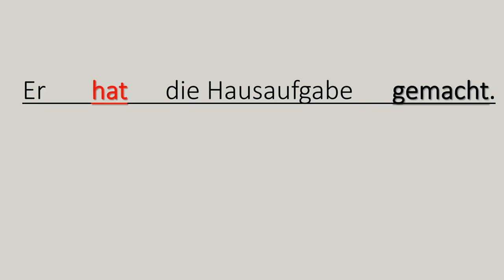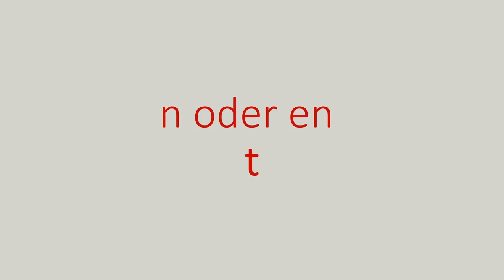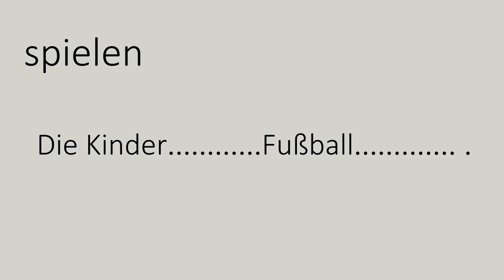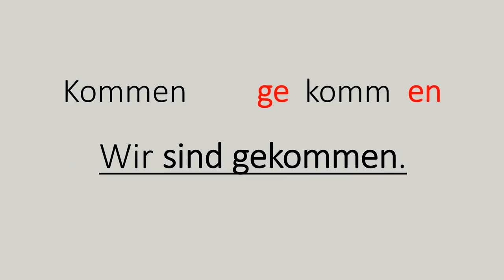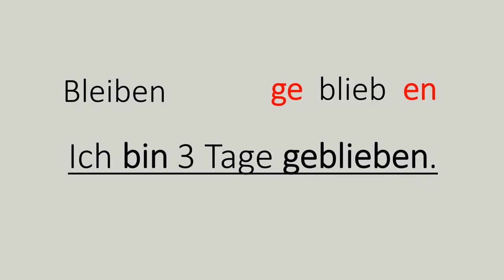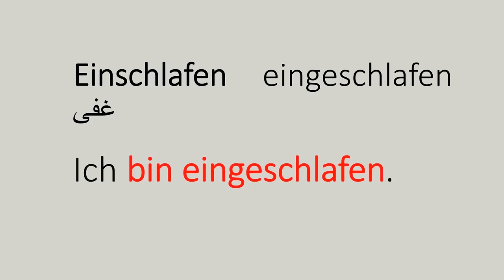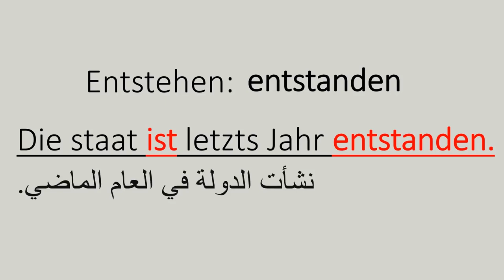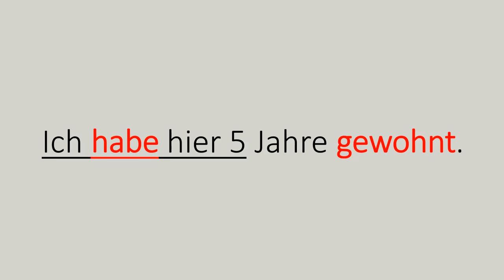تعلم اللغة الالمانية - الماضي التام مع الافعال الشاذة و الضعيفة A2 B1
Amer

Das Perfekt  الماضي التام في اللغة الالمانية
تابعوا المزيد من الدروس في قوائم التشغيل :

قناة ألماني عالماشي لتعليم اللغة الالمانية .
كيفية التحدث بثقة ومهارة في جميع الأوضاع اليومية :
و هذا ما تقدمة القناة . ستجد هنا التعبيرات الاصطلاحية ، أسئلة وأجوبة للعديد من الموضوعات محادثة نموذجية مما يتيح لك بسهولة بدء محادثة باللغة الألمانية والاستمرار بها بطلاقة.
قناة مناسبة للدراسة الذاتية، وتنعش أو تحسن معرفتك الألمانية.
لن تجد نفسك ضائع بين الكلمات المفقودة مرة أخرى.
Category
Education
License